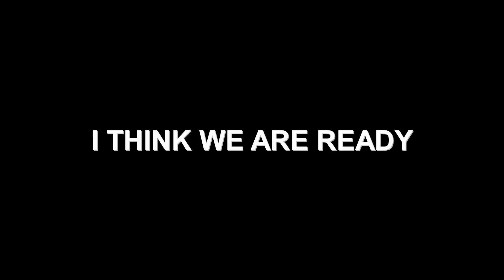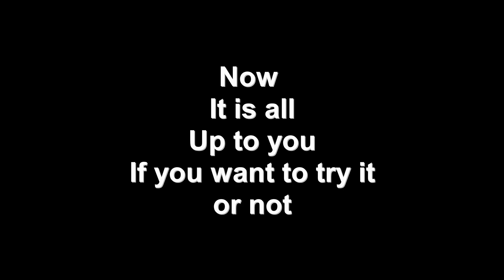Tricks? Glitch? Bug? or normal? |A Hero`s Destiny|One Punch Man Destiny